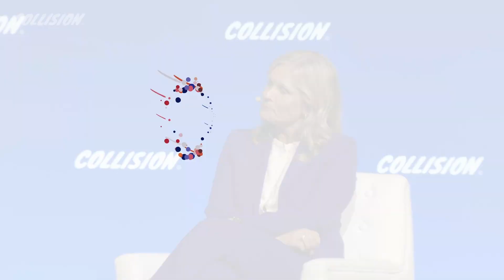The potential of Generative A.I. at work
Generative A.I. stands to make a powerful impact on the world of work. ADP President and CEO Maria Black shares her insights on the potential of this latest evolution of A.I. This is an excerpt from a Collision Conference session moderated by Fortune reporter Leo Schwartz. For more insights on A.I. at work, please